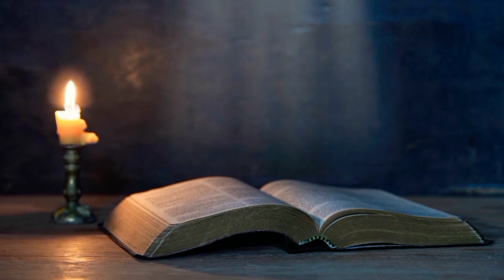Masomo ya Misa. jumanne.Dominika ya 30 Mwaka c#masomo#misa#bibilia